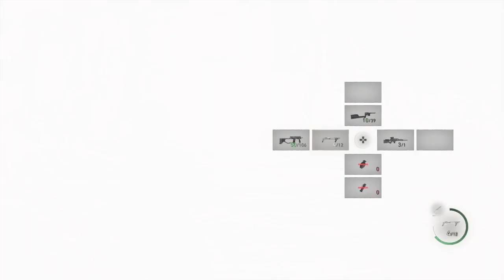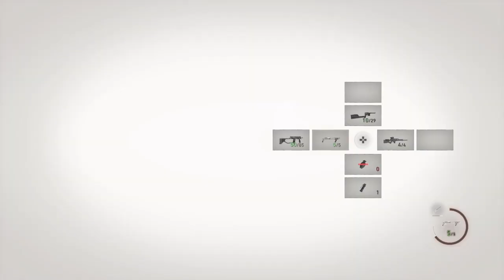Resident Evil 4 Remake separate Ways Gameplay #8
Hello everyone welcome to my Resident Evil series
every Tuesday I will be doing a Resident Evil game
and trying to complete it all the way so I do hope you enjoy as much as I do
there are some Resident Evil games I haven't done but if I haven't done it I'll let y'all know
as always do hope you all enjoy once again!